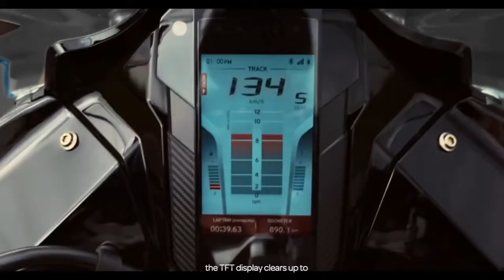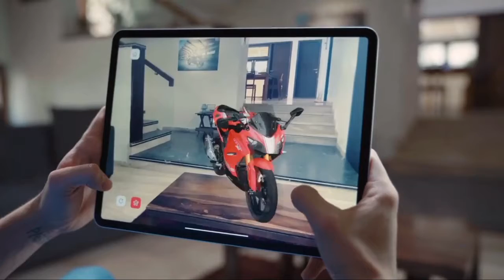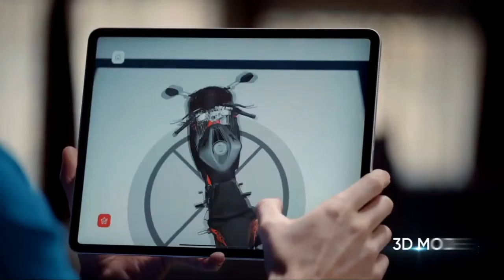TVS APACHE RR310 NEW GRAPHICS EDITION LAUNCHED || TVS APACHE RR310 2021 GRAPHIC NEW COLOUR LAUNCH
NEW COLOURS
RR310
2021 RR310